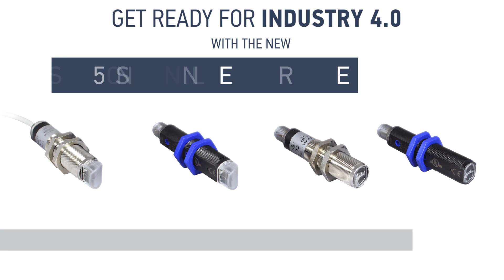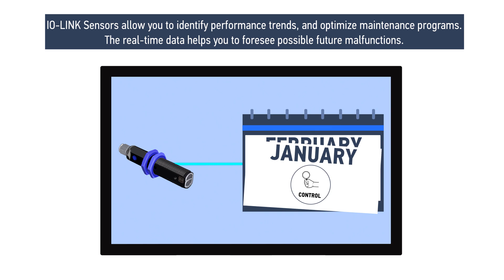Datalogic S5N, the new Smart Sensor family with IO-Link | Get ready for Industry 4.0!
The new generation of S5N sensors, featuring Datalogic’s new ASIC, the IO-Link master device, turns into a reference point for the Industry 4.0 connected world:

• Improved production flexibility, immunity to electrical and optical interferences, improved stability, improved rated performances
• Extended process data availability with full compliant IO-Link protocol 1.1 and Smart Sensor Profile
• Allows double channel connection to monitoring and control systems without PLC saving hardware and software cost
• Available for Profinet and Ethernet-IP field bus connection
• Runs simultaneously different technologies like OPC-UA